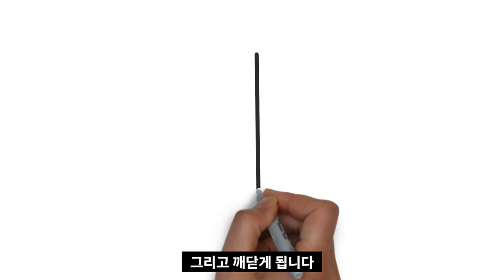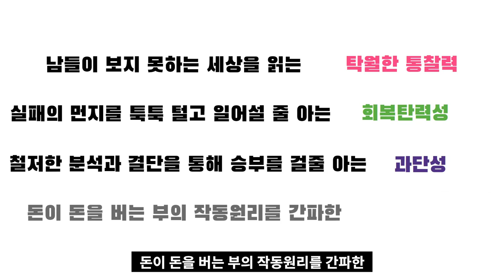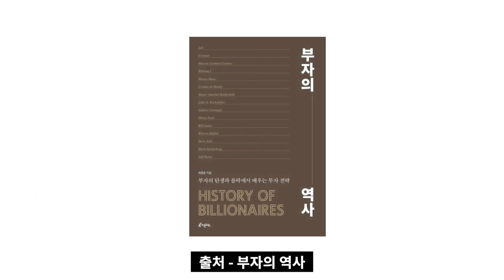지구상 최고 부자들이 가진 공통점 4가지 I 부자의역사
고맙습니다.